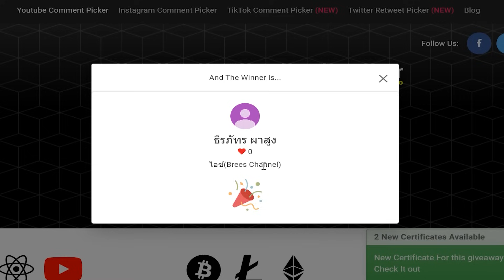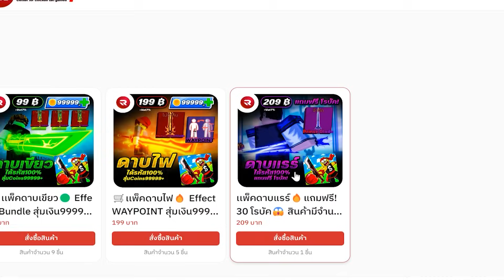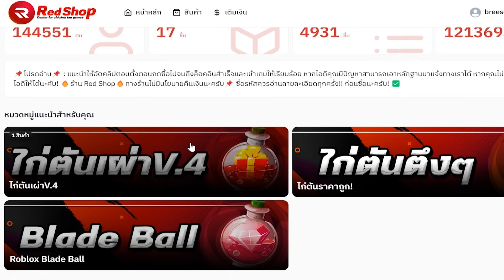Blade Ball แจกดาบแรร์🗡 ฟรีๆ✅ ได้ถาวร!😱 แถมฟรี 30 โรบัค😱 สายฟรี รีบดูด่วน!!🔥